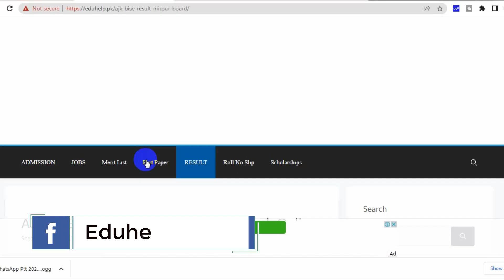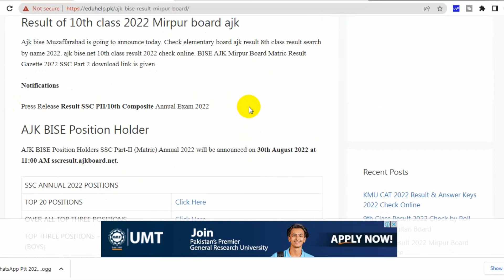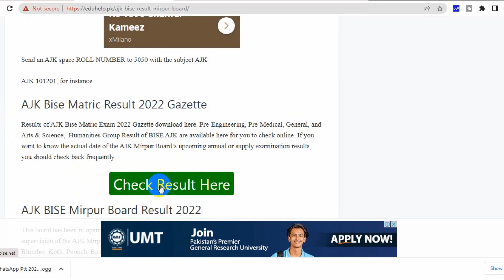Ajk Board Mirpur Result 9th Class 2022 Roll Number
How to check Ajk Board Mirpur Result 9th Class 2022 Roll Number.check Ajk Board Mirpur Result 9th Class 2022 Roll Number here.ajk mirpur board result 2022 roll number.ajk board mirpur result 9th class 2022 date.ajk board mirpur result 9th class 2022 gazette. result 2022 – AJK BISE Online Result Mirpur Board 2022 Matric, Intermediate, FA FSc, HSSC, SSC, Part 1, and Part 2, 9th class and 10th Class check online by name and by roll number. An online check of the AJK BISE Mirpur Board 2022 results by name, roll number, and father’s name is available.